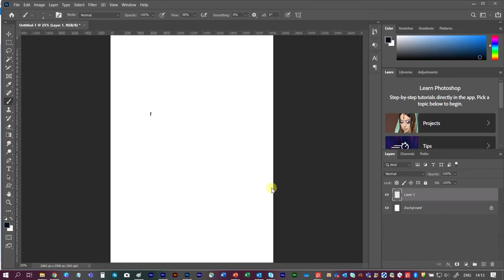Just FACE it... (Digital art)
Practice art...

or take my courses on schoolofpassion.graphy.com
or UPI: roshideations@ybl